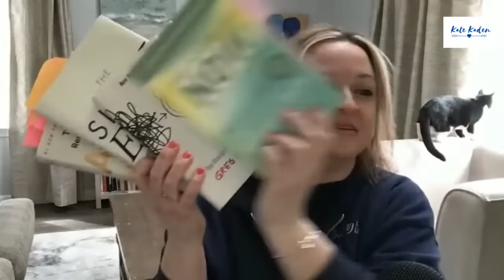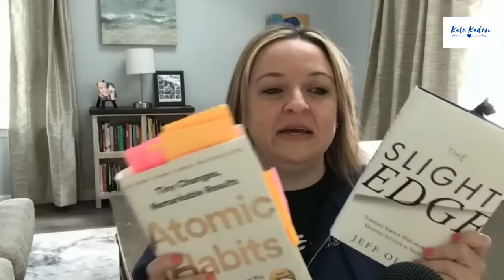10 Money Rules to Live By: Saving Money with Frugal Living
These are my top 10 money rules to live by if you want to live rich and not stress about money (as much as you might right now!)

This LIVE is inspired by a video in my YouTube Library called:

10 Money Rules to Live Rich and Not Stress About Money

      ~WELCOME TO THE KATE KADEN COMMUNITY~

RAKUTEN- Get free money and hook your friend up (me) up at the same time:) :)
Please USE MY CODE for Rakuten to get CASH BACK on your essential purchases.

WRDGU (copy and paste my code as your referral to get extra points when you sign up!)

Receipt Hog pays you to upload receipts, take surveys, and more!
Download and enter code frot4749 to earn a special bonus when you upload your first receipt.

FREE MONEY FOR YOU (and thank you to everyone who has used my codes!)
My M1 Finance Code-Get $50 when you fund your account for the first time!

If you are getting kittens...CAT TREE AVAILABLE

Want to send me snail mail?
Kate Kaden
Biddeford, ME 04005